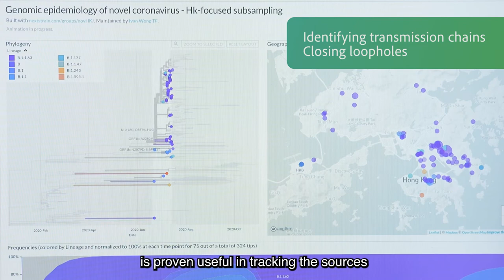Dr Gilman Siu, Limin Young Scholar in Medical Laboratory Science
Limin Endowed Young Scholar in Aerospace Navigation, endowed by PolyU Technology and Consultancy Company Limited